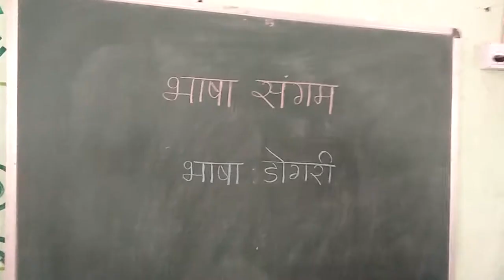Z.P.School Warud Kh,Dogri